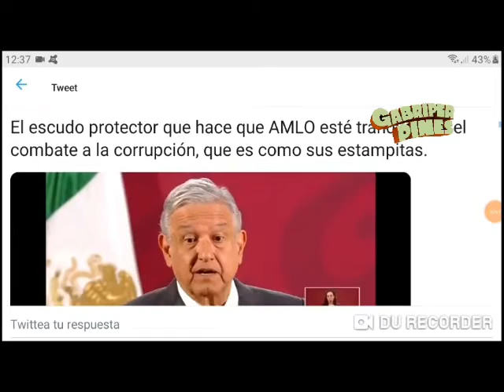AMLO demuestra que hay algo malo que no reconoce y sigue replicando